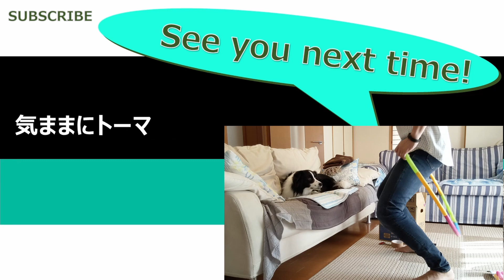家でトンネル練習【保護犬ボーダーコリー6か月目】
English subtitles are available for this YouTube video.

シェルターから迎え入れた推定5歳のボーダーコリー♂、保護犬「トーマ」が、家でアジリティのトンネルをくぐる練習をしたときの様子の動画です。

2021年10月14日「家でトンネル練習」
Tunnel Training